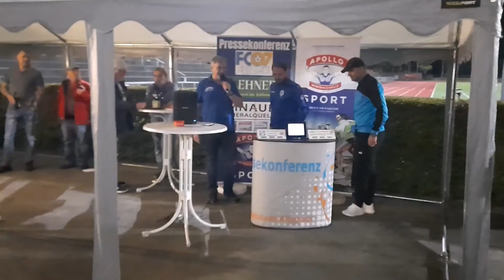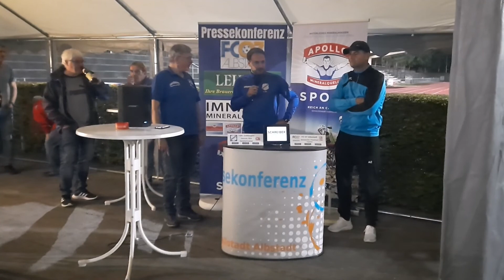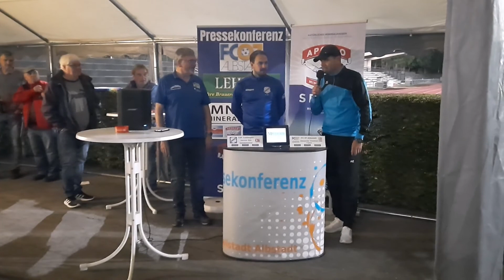PK / FC 07 Albstadt-TSV Trillfingen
Pressekonferenz :
FC 07 Albstadt-TSV Trillfingen 4:0 (2:0)
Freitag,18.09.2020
Albstadion Albstadt